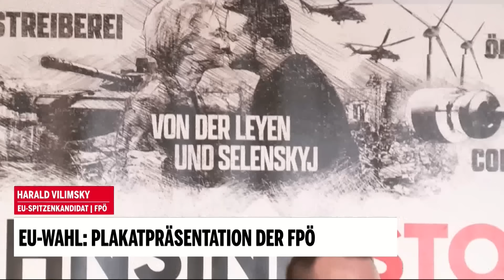EU-Wahl: Plakatpräsentation der FPÖ